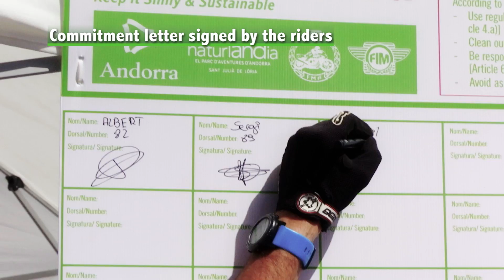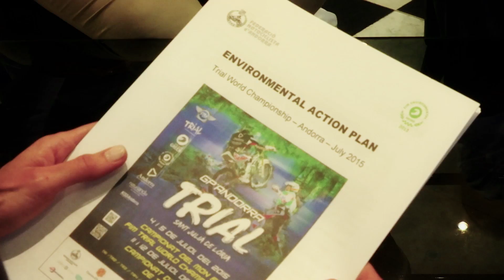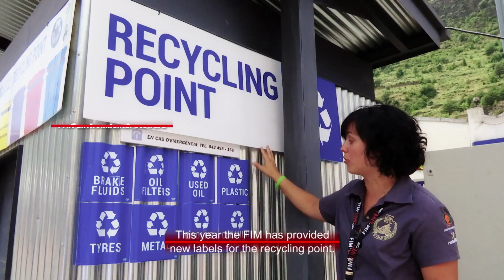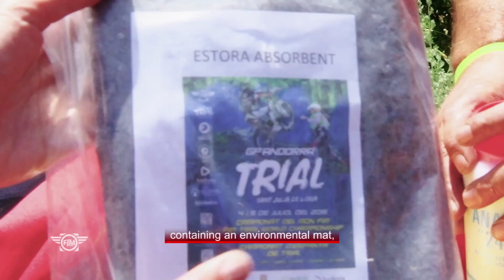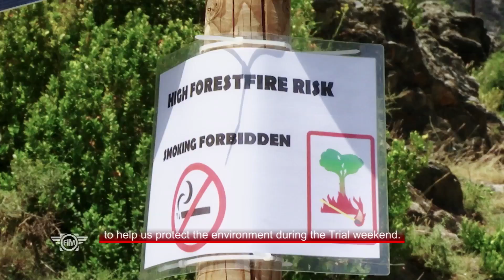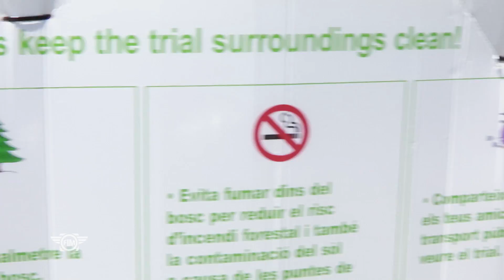KiSS Andorra - 2015 FIM Trial World Championship, Sant Julia de Loria (AND)